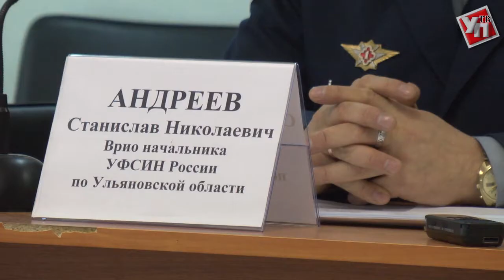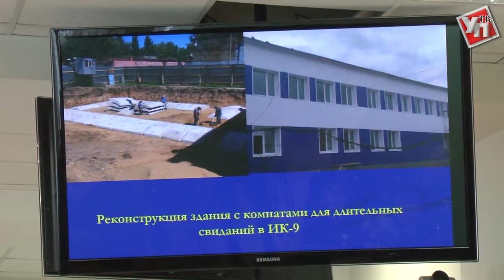В УФСИН России по Ульяновской области подвели итоги работы за 2016 год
Съемочная Группа «УП-ТВ» стала победителем специального конкурса ведомства среди представителей СМИ.